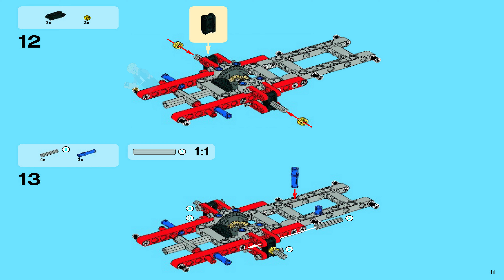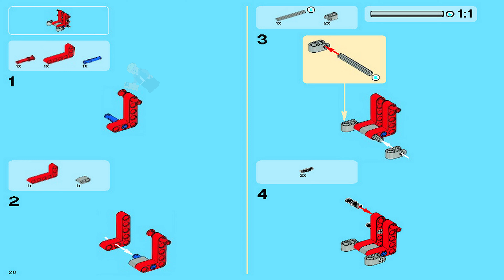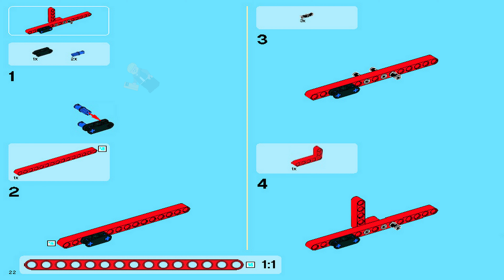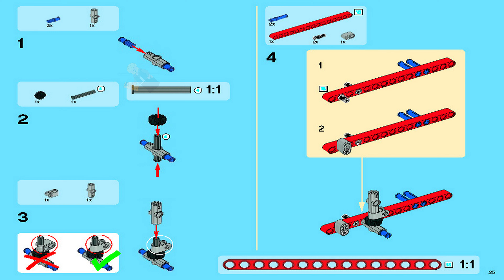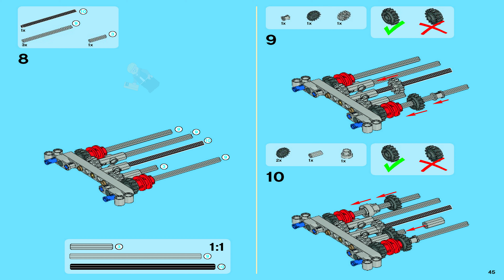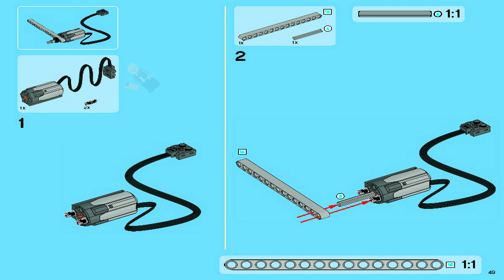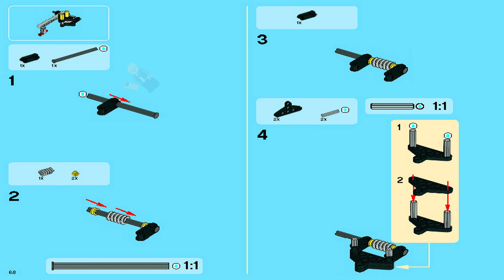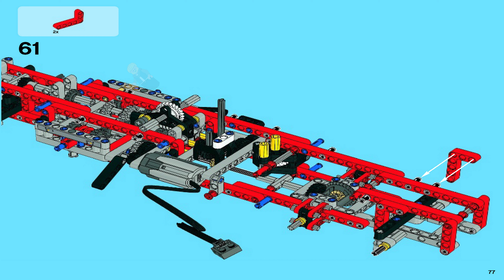LEGO Instructions - Technic - 9397 - Logging Truck (Book 1)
9397 LEGO Instructions from the LEGO Technic  theme will guide you how to build LEGO Logging Truck Technic set 9397